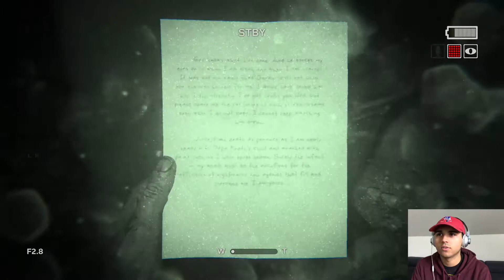Jump Scare after Jump Scare [Outlast 2] [#3]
dis da bes 1 yeet